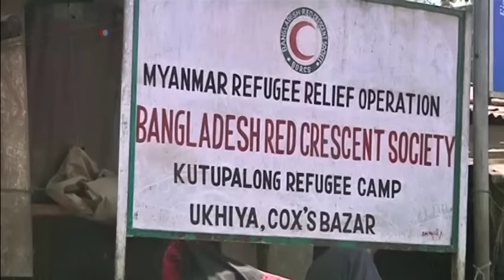ရခိုင္အေရးနဲ႔ ျမန္မာအစိုုးရ သေဘာထား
ျမန္မာနုုိင္င၊ ရခုုိင္ျပည္နယ္တြင္းက ႐ိုဟင္ဂ်ာမူစလင္ေတြအေပၚ အစိုုးရလုုံၿခဳံေရးတပ္သာေတြရဲ့လူ႔အခြင့္အေရးခ်ိဳးေဖာက္မႈရွိတယ္ဆိုုၿပီးကုုလသမဂၢရဲ့ မၾကာခင္ကထုုတ္ျပန္တဲ့အစီရင္ခံစာနဲ႔ပတ္သက္လို႔ခိုင္ခိုင္မာမာသက္ေသအေထာက္အထားျပဖိုု႔လိုုတယ္လို႔ ျမန္မာအစိုးရကေျပာပါတယ္။